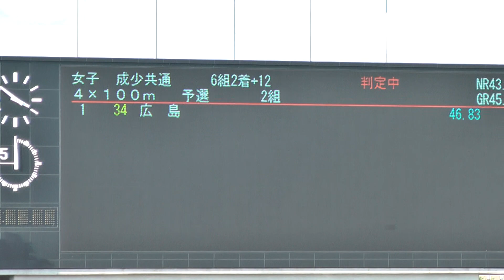H24岐阜国体 女子4x100mR予選2組 広島 岐阜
順位 県名 メンバー名 記録
1 広島 福部,木村,安藤,杵渕     46秒83   準決勝へ
2 岐阜 大橋,清水(め),白井,柴山     47秒01   準決勝へ
3 長野 金田,宮澤,望月,田中     47秒06   準決勝へ
4 岡山 坪井,青木,松尾,早坂     47秒07   準決勝へ
5 香川 田中,高木,尾崎,秋山     47秒81
6 沖縄 岩永,津波,金城,佐久川     48秒10
7 山形 高橋(優),佐藤,石川,石河     49秒16